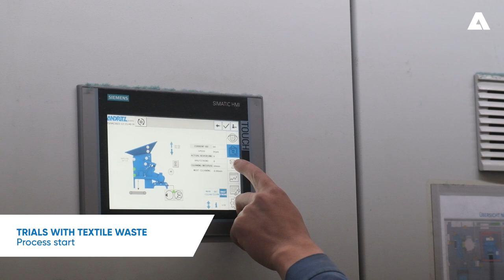ANDRITZ Recycling - Textile fiber preparation by means of shredding and tearing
The preparation of textile waste by means of shredding lays the foundation for the subsequent textile recycling processes, whether they are based on mechanical, chemical, combined, or another customer-specific treatment. The ANDRITZ Recycling technology center is equipped with machines in industrial scale and offers customer tests with various types of textile waste.